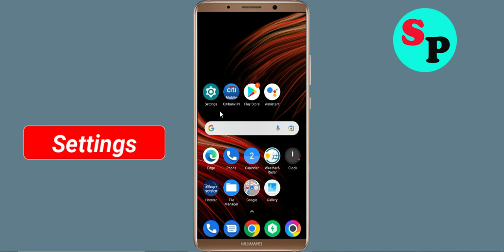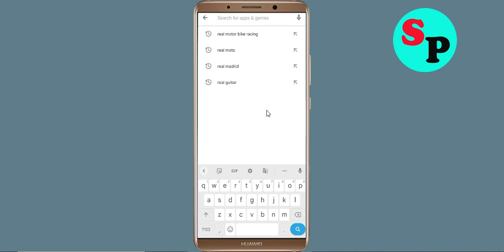How To Fix Real Piano App Keeps Crashing Problem Android & Ios - Real Piano App Crash Error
How To Fix Real Piano App Keeps Crashing Problem Android - Real Piano App Crash Error

Hello Friends today, In this video tutorial i will show you how to fix How To Fix Real Piano App Real Piano, Fix Real Piano App Retry Problem Problem Android & Ios - Real Piano App Crash Issue. If you are facing same problem in your android mobile phone then it will help you to get rid of this problem.